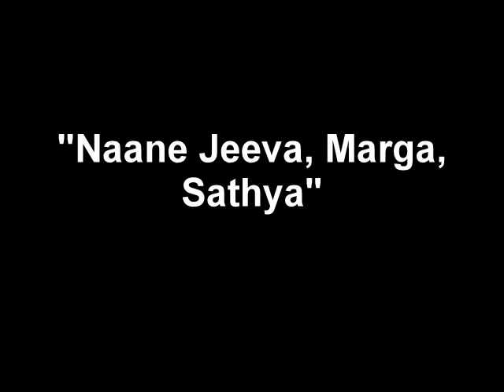ಎಲ್ಲ ಕಾಲದೊಳು ಎಲ್ಲ ವೇಳೆಯೋಳು - Christian Devotional Song - Kannada| Ella kaaladolu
Ella kaaladolu -Kannada Christian Devotional Song | ella kaladolu |
Kannada Jesus songs | Kannada worship songs | Kannada old worship songs

ಧ್ವನಿಸುರುಳಿ: ಡಿವೈನ್ ಧ್ಯಾನಗೀತೆಗಳು
ಗಾಯನ : ಮಣಿ ಮಂಜಲಂಗಲ್
ಸಾಹಿತ್ಯ : ವಂ. ಸ್ವಾಮಿ. ಫೆಲಿಕ್ಸ್ ಜೆ ನರೋನ್ಹಾ

Yella Kaladallu · Mani Manjalangal

Divine Bhakthi Geethegalu

Producer: Masters Audios
Composer: Mani Manjalangal